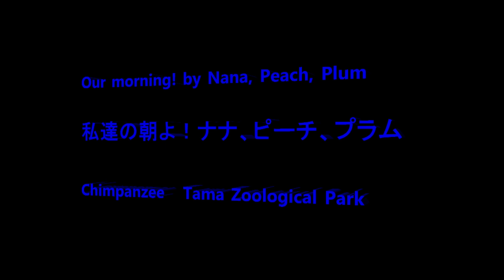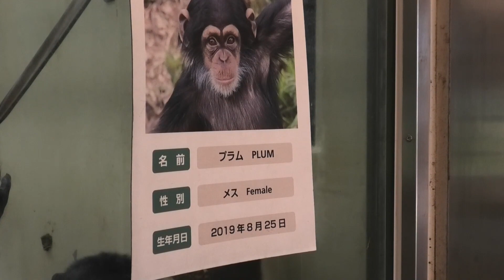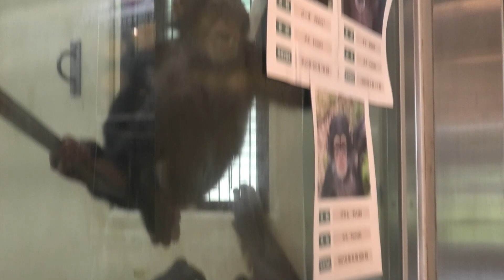Our morning! by Nana, Peach, Plum 私達の朝よ！ナナ、ピーチ、プラム Chimpanzee Tama Zoological Park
Member  Nana, Peach, Plum